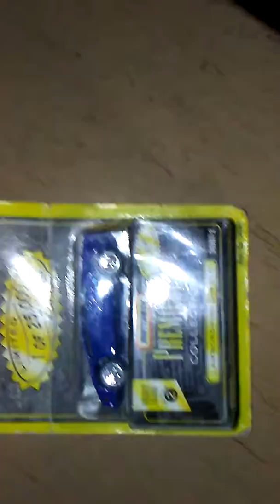Matchbox lambo diablo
Sorr it's metal on a plastic base.